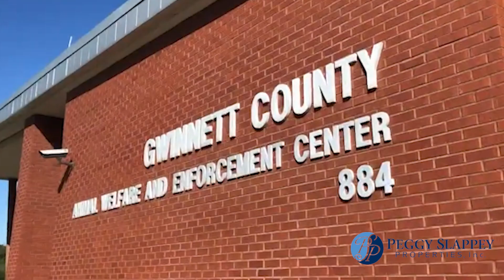Gwinnett Animal Shelter pauses adoptions due to the canine flu outbreak.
The Gwinnett Animal Shelter is temporarily pausing adoptions and intakes due to a spread of canine flu that has been seen around metro Atlanta.